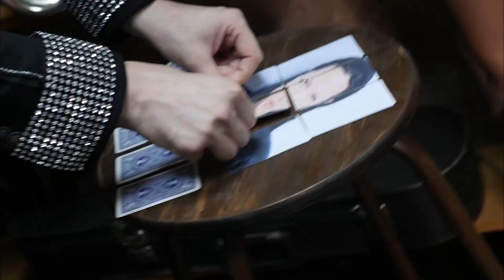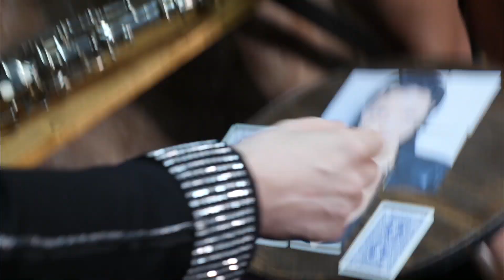MAGIC for ANGELINA JOLIE